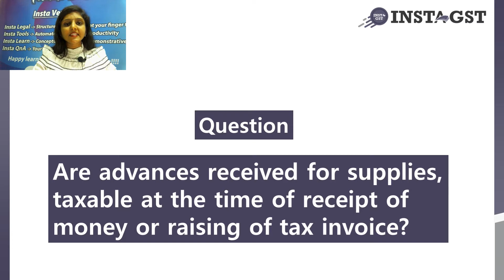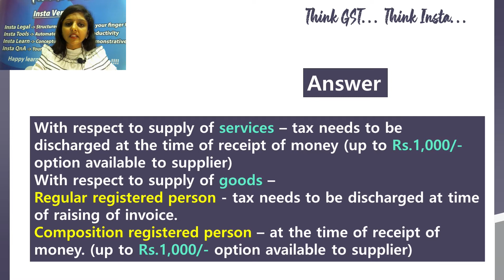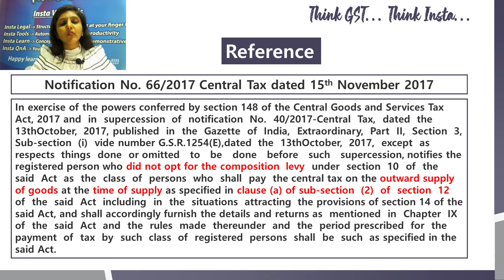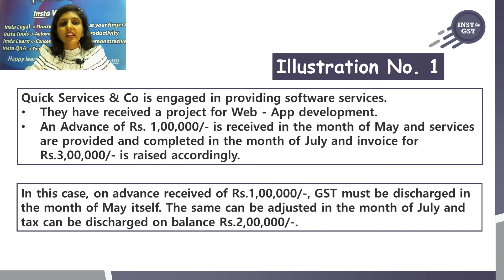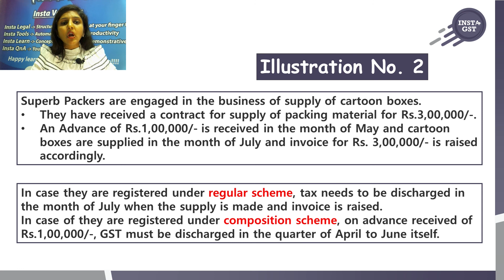Q7 Topic -Time of Supply; Sub-Topic - Advances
Are advances received for supplies, taxable at the time of receipt of money or raising of tax invoice?